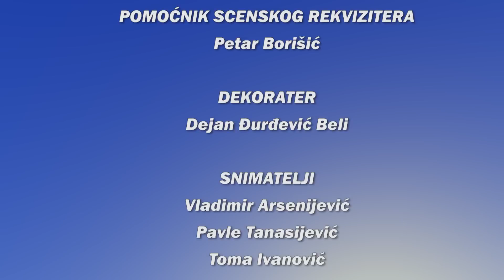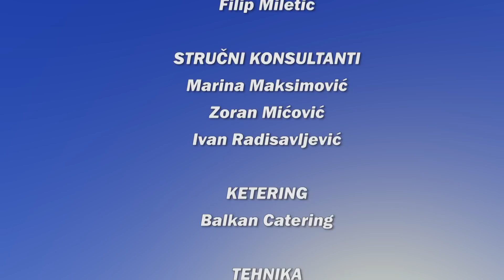AVIONDŽIJE (2. SEZONA) - 1. EPIZODA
Svakog petka na mts YouTube kanalu možete pogledati prvu epizodu jedne od serija koja je u produkciji i koprodukciji Telekoma Srbija. Uživajte u prvoj epizodi serije "Aviondžije".

Sinopsis:
Neka stara ekipa kabinskog osoblja se vraća ali dobija i novo glumačko pojačanje.

Očekujte puno smeha, posadu kakvu do sada niste imali priliku da vidite, toliko uzbudljivu i drugačiju da ćete poželeti da letite sa njima i u realnosti. Kako izgleda kada žena pilotkinja vozi avion? Šta se dešava sa muškarcem koji ne može da preboli rastanak? Kako se snalazi stjuard koji pored regularnog posla pokušava da zaradi nešto i sa strane? Kako se u neosvešćenom svetu jedna junakinja bori za prava životinja, ljudi, očuvanje prirode? Šta se dešava kada se u kompaniji zaposli naizgled nesposobna ćerka direktora? Kako perserka izlazi na kraj sa svima njima i da li ćemo napokon i nju videti u malo drugačijem svetlu? Da li možete da pretpostavite kako izgleda sudar svetova i karaktera u vazduhu, na nekoliko hiljada kilometara?

Možda je bolje da ne pretpostavljate jer ćete ove likove zavoleti već od prve epizode a svaka naredna će vam doneti nešto drugačije u odnosu na drugu.